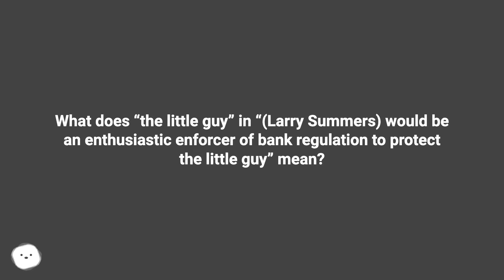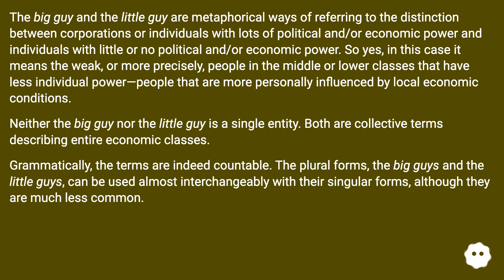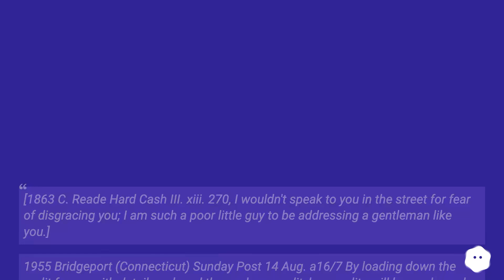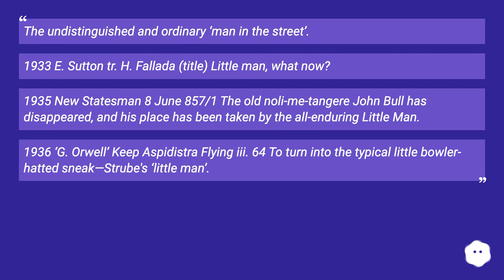The big guy and the little guy are metaphorical ways of referring to the distinction between corp...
Track title: Flying Over Ancient Lands

Chapters
00:00 What Does “The Little Guy” In “(Larry Summers) Would Be An Enthusiastic Enforcer Of Bank Regulation
01:11 Accepted Answer Score 9
02:09 Answer 2 Score 0
03:14 Thank you